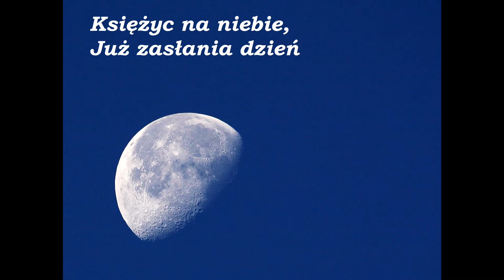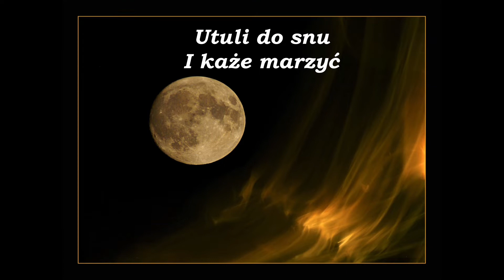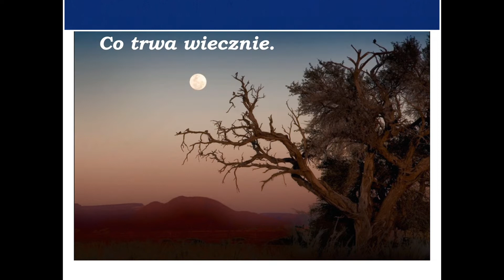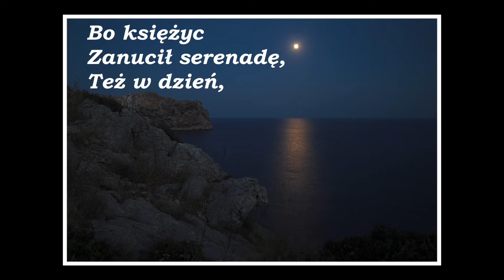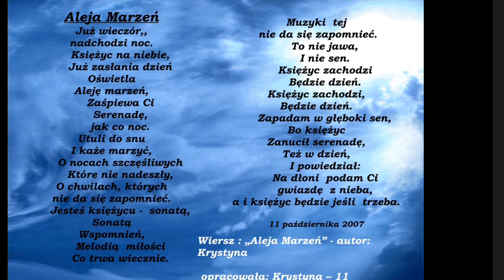Aleja Marzeń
Wiersz : Krystyna
Projekt: Krystyna